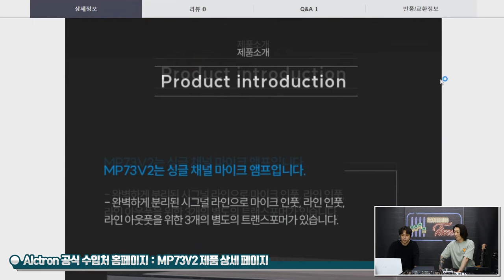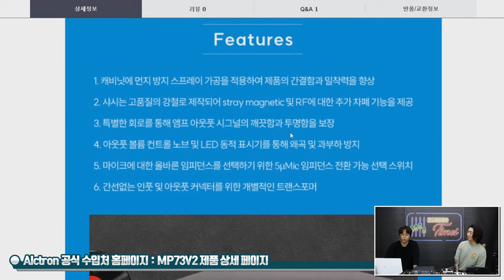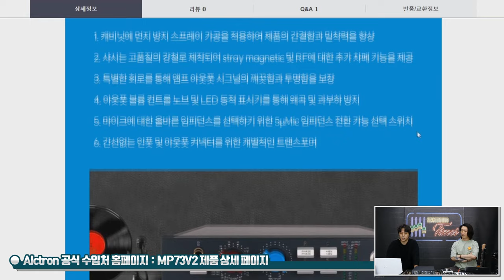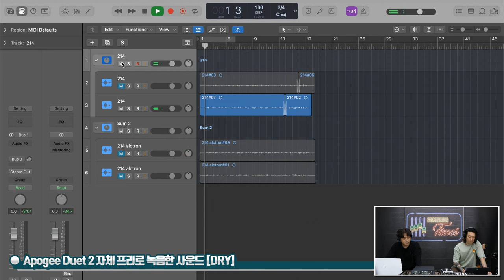[RecordingTimes 687회] Alctron 마이크 프리앰프 MP73V2